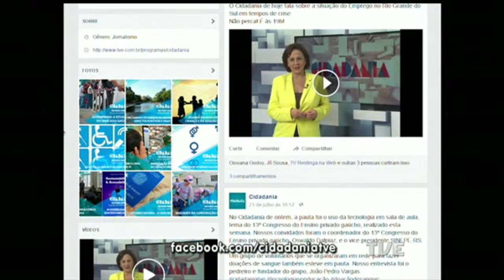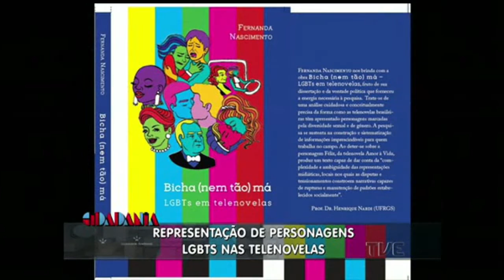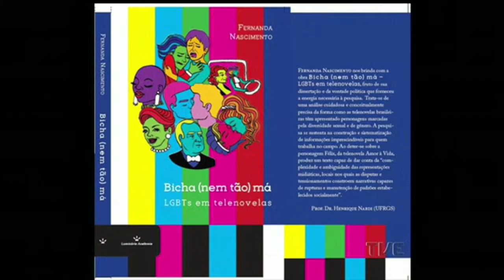Cidadania | TVE - 29/07/2015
- Entrevista 1) Livro "Bicha (nem tão) má - LGBTs em telenovelas"
Fernanda Nascimento - jornalista e mestre em Comunicação
- Entrevista 2) Educação na era digital
Martha Gabriel - consultora de marketing digital
- Comentário - Trabalho (Saúde e Segurança)
Marilinda Fernandes Marques - advogada
- Sua História - recepção de refugiados
Mateus Tiago Führ Müller - advogado